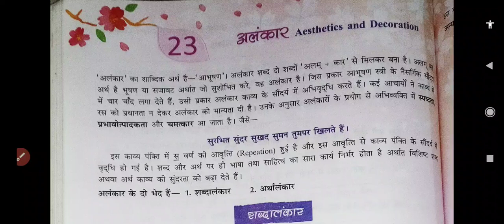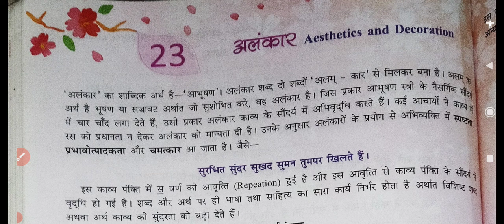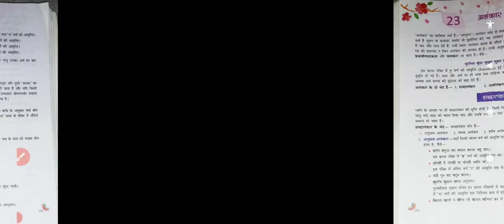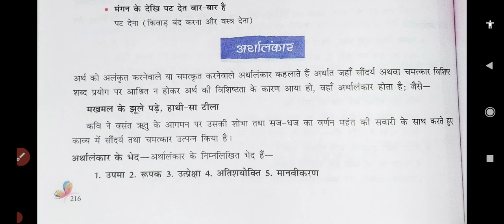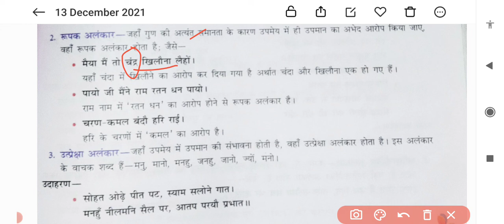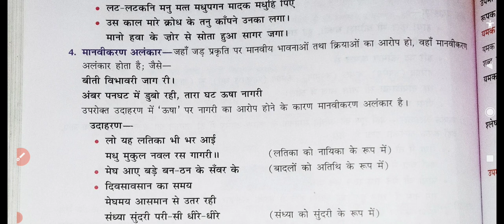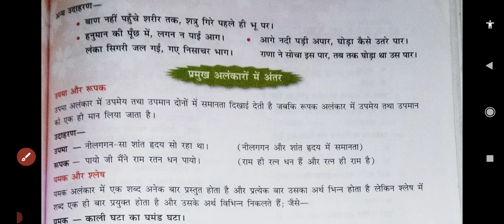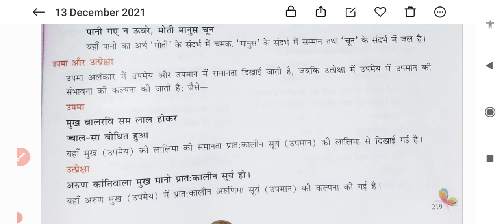अलंकार - उपमा , रूपक , उत्प्रेक्षा ,मानवीकरण अतिशयोक्ति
मेरी सभी वीडियो को देखने के लिए चैनल के प्लेलिस्ट में जाएं